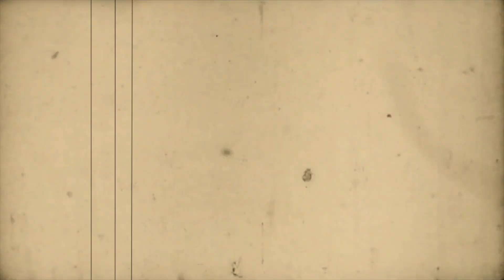Beers & Bullets by B|S|O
Memories from Beers & Bullets Party 2017

Images: by B|S|O
Music: "It's A Long Way To the Top" performed by the Dropkick Murphys